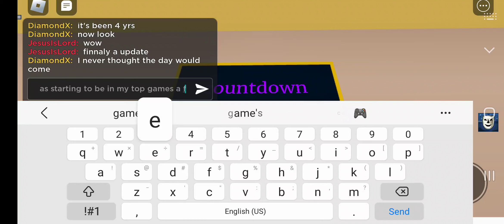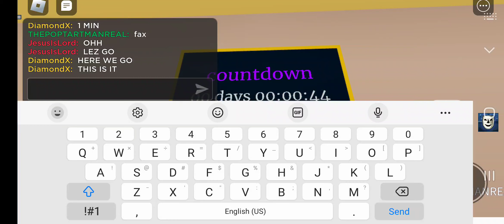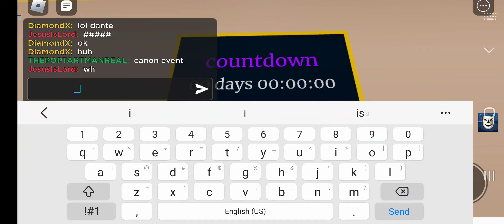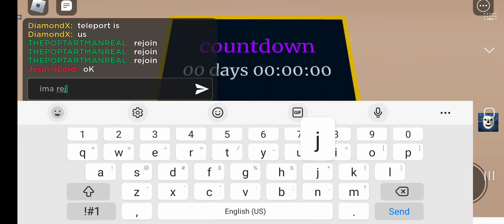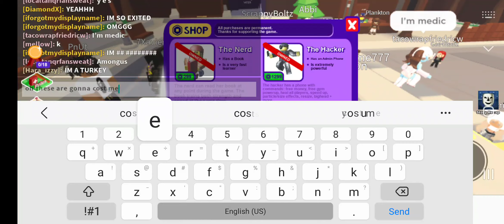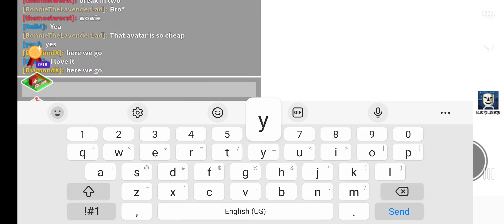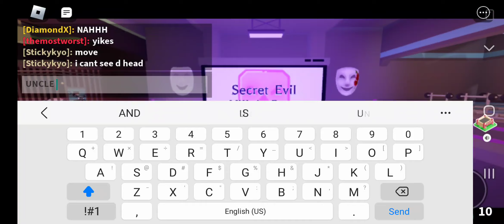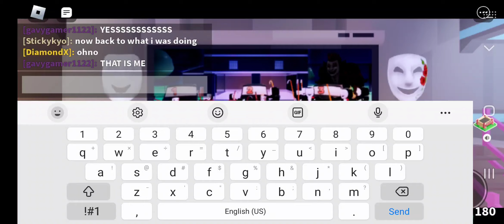Break In 2!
Break In 2 has just released! Sorry for posting so late, I was busy. I will do more vids soon, badge hunting!